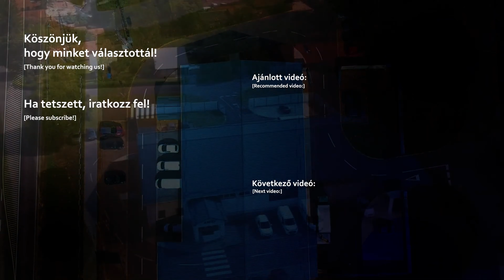Innowall 3D műbőr falpanelek bemutatása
A falak dekorálása nem újdonság, régóta mozgatja az emberek fantáziáját. A textilbőr bevonattal ellátott falburkolók térhódítása nem meglepő, hiszen segítségükkel sokkal exkluzívabbá, egyedibbé tehetjük a nappalit, gyerekszobát, hálószobát vagy akár a dolgozószobát is.
A különböző színű és mintázatú falpanelek 3D hatást biztosítanak, így formálva a belső teret.

A lakberendezés és belsőépítészet világában egyre nagyobb népszerűségnek örvendő, 3D dekorációs panelek felé támasztott elvárásokat az Acotango panelek teljes mértékben kielégítik.

Szerkezetét tekintve három különböző részre oszthatjuk:
Az Acotango dekorációs falpanelek alapanyaga egy prémium minőségű memóriahab, amelynek köszönhetően igazán könnyedek, rugalmasak és ellenállók.
A panel hátulján lévő habzáró rétegként funkcionáló műbőr réteg
A panel elején található műbőr vagy textilbőr réteg, amely nem csak habzáró rétegként funkcionál, hanem meghatározza a falpanel megjelenését is

A panelek nedves törlőkendővel könnyedén tisztíthatók esetleges apró szennyeződések esetén.

További érdekességek és újdonságok közösségi oldalunkon is elérhetőek, kövessetek és lájkoljatok minket!